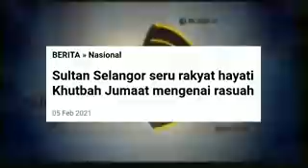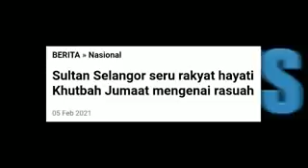PENGUMUMAN TERKINI DARI ISTANA! PASTI BUAT AHLI POLITIK TERKEJUT DAN INSAF!! DAULAT TUANKU